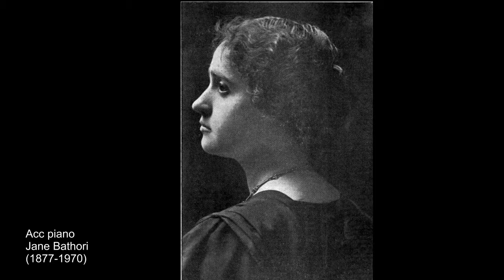Irène Joachim chante Verlaine et Debussy - 1948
La soprano Irène Joachim interprète deux mélodies de Claude Debussy composées sur des poèmes de Paul Verlaine. « L’échelonnement des haies » fait partie des « Trois Mélodies de Paul Verlaine » (FL.81) composées à l’origine en 1891 et créées pour la première fois en janvier 1904 par Marthe Legrand. Le poème est issu du recueil « Sagesse » paru en 1881.

« Green », fait partie du cycle de mélodies «Ariettes Oubliées» (FL.63), que Debussy composa entre 1885 et 1887 et dédia quelques années plus tard à la soprano Mary Garden. Toujours de Verlaine, le texte provient quant à lui du recueil "Romances sans paroles" publié en 1874.
Acc de piano par Jane Bathori
Disque BAM n°55 – Matrice n°PART 5673
Paris, avril 1948
Vitesse : 77t/min

« L’échelonnement des haies » - Du recueil "Sagesse" (1881)

"L'échelonnement des haies
Moutonne à l'infini, mer
Claire dans le brouillard clair
Qui sent bon les jeunes baies.

Des arbres et des moulins
Sont légers sur le vert tendre
Où vient s'ébattre et s'étendre
L'agilité des poulains.

Dans ce vague d'un Dimanche
Voici se jouer aussi
De grandes brebis aussi
Douces que leur laine blanche.
Tout à l'heure déferlait
L'onde, roulée en volutes,
De cloches comme des flûtes
Dans le ciel comme du lait."

“Green” – Du recueil “Romances sans paroles” (1874)

"Voici des fruits, des fleurs, des feuilles et des branches
Et puis voici mon cœur qui ne bat que pour vous.
Ne le déchirez pas avec vos deux mains blanches
Et qu'à vos yeux si beaux l'humble présent soit doux.

J'arrive tout couvert encore de rosée
Que le vent du matin vient glacer à mon front.
Souffrez que ma fatigue à vos pieds reposée
Rêve des chers instants qui la délasseront.

Sur votre jeune sein laissez rouler ma tête
Toute sonore encore de vos derniers baisers
Laissez-la s'apaiser de la bonne tempête,
Et que je dorme un peu puisque vous reposez."